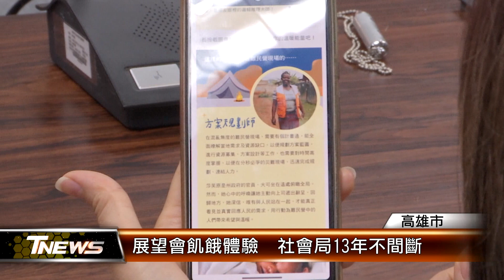展望會飢餓體驗 社會局13年不間斷│T NEWS聯播網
高雄市政府社會局連續13年響應台灣世界展望會「飢餓三十」活動，不僅號召同仁體驗飢餓8小時，也捐出一日餐費投入展望會人道救援行動，期待能陪伴國內外急難家庭及孩童度過難關。